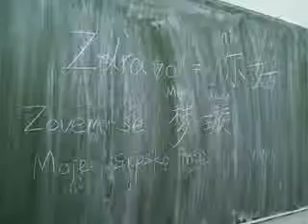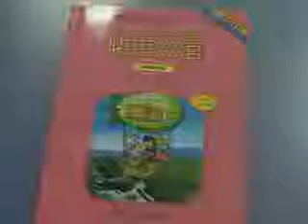pri KINESKI U RACI JOVANA